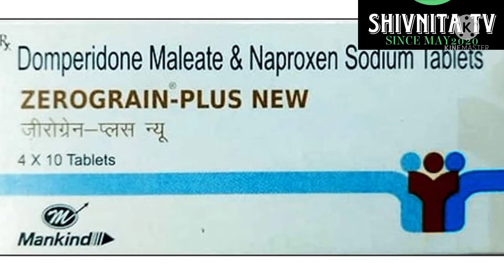माइग्रेन के लक्षण और सटीक दवा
इस वीडियो में मैंने माइग्रेन के बारे में सम्पूर्ण जानकारी देने का प्रयास किया है जैसे लक्षण और उपचार क्या है?
 माइग्रेन कितने प्रकार के है एक सटीक वीडियो है।